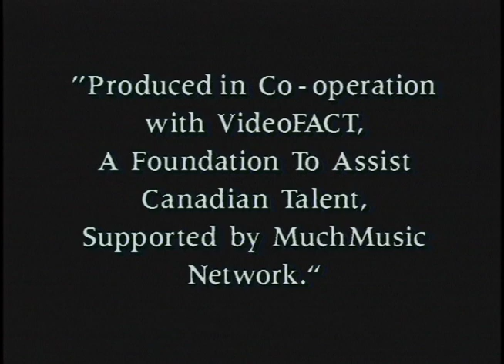Perfect World: History of Love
A music video of the song History of Love, music by Perfect World, directed by Chris Terry and Dianne Bos.